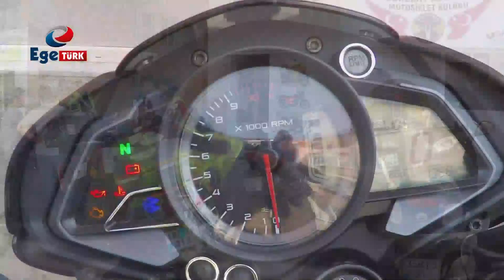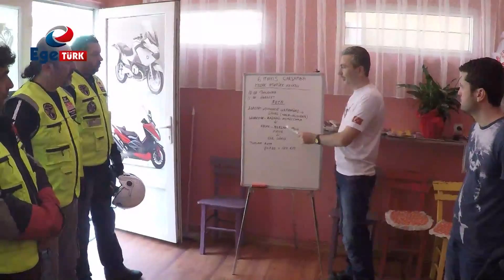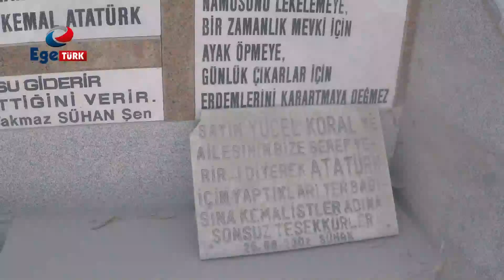Motor İDA Bölüm 13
Motor İDA her pazar saat 14:00'da yeni bölümü ile Ege Türk TV'de.